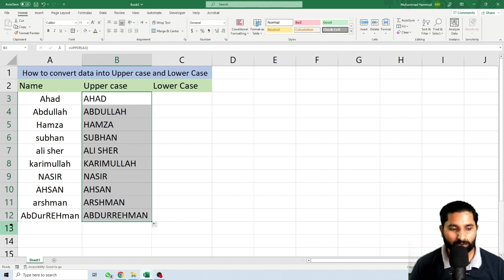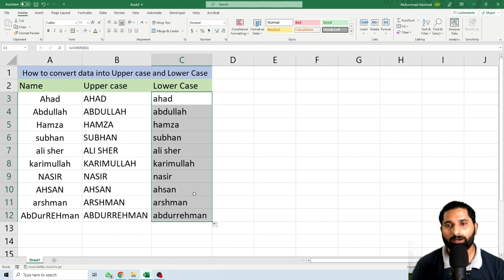How to change alphabets in upper & lower case in excel in Urdu/Hindi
Video Description:

Welcome to our codanics, dedicated to learning how to change alphabets to uppercase and lowercase using Microsoft Excel!

In this series of tutorials, we'll show you how to effectively manipulate text in Excel by converting it to uppercase or lowercase. Whether you're working on a project that requires consistent capitalization or need to transform text for formatting purposes, Excel provides powerful functions and techniques to simplify the process.

Our videos will guide you step-by-step through the different methods available in Excel to convert text to uppercase or lowercase. We'll cover both manual methods and formulas, allowing you to choose the approach that suits your needs.

You'll learn how to apply formatting options to change the case of individual cells or entire columns of text. We'll demonstrate how to use the UPPER function to convert text to uppercase and the LOWER function to transform it to lowercase. Additionally, we'll explore how to combine these functions with other Excel features, such as the CONCATENATE function, to achieve more complex transformations.

Understanding how to change the case of text in Excel can save you valuable time and effort, especially when working with large datasets or documents. We'll also discuss practical use cases where this knowledge can be applied, including data cleaning, generating reports, and preparing data for further analysis.

We encourage you to interact with us and fellow learners by leaving comments and asking questions. Our community is here to support you and ensure you gain the necessary skills to excel in Excel!

Thank you for visiting our channel, and we hope you find our videos helpful as you learn how to change alphabets to uppercase and lowercase using Microsoft Excel.